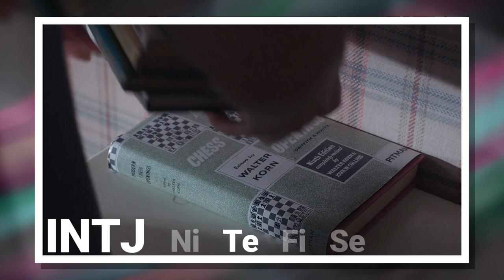INTJ Example - Beth Harmon From The Queen's Gambit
Beth Harmon is a fictional character from the series 'The Queen's Gambit'. She is confident, ambitious, and observant. She is always trying to improve in chess and is extremely independent and logic-driven.